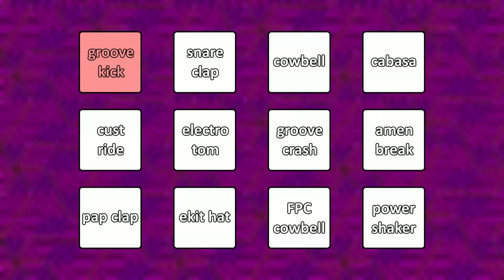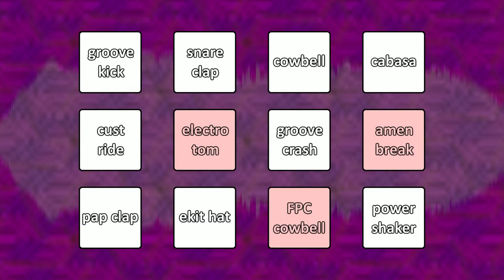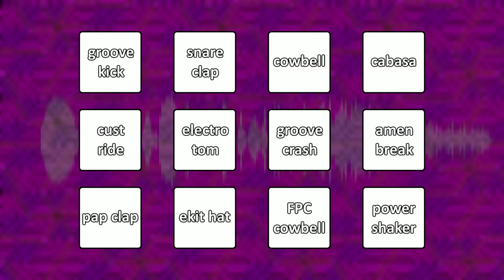Drummersome - irfanlol1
i wonder if i can create a new series called conout

Peakmap - Dubswitcher